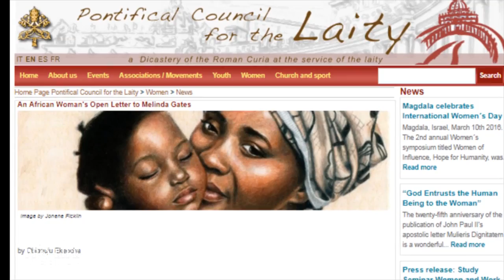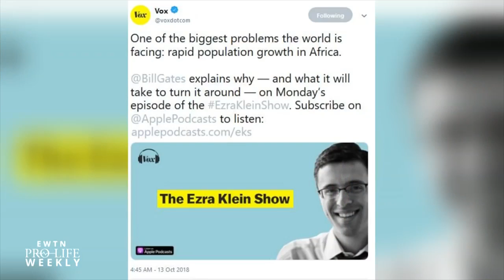Nigerian Pro-Life Leader Responds to Emmanuel Macron’s Comments on Large African Families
A Nigerian Catholic pro-life leader, Obianuju Ekeocha, reacts to French President Emmanuel Macron’s recent remarks about large African families.